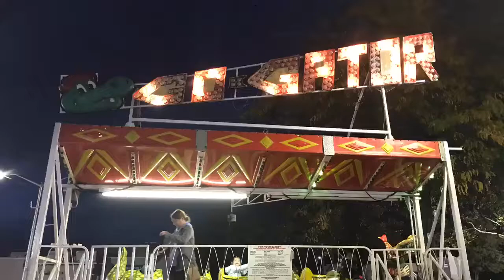Go Gator Front Seat POV Main St Fair Farmingdale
Go Gator
Main St Fair Farmingdale (Farmingdale, New York, USA)
Operating for fair opening days
Powered Coaster • Steel • Sit Down • Kiddie
Makes: Wisdom Rides
Model: Other / Go Gator

Tracks

Inversions: 0

Trains

Arrangement: Single train with 6 cars. Riders are arranged 2 across in a single row for a total of 12 riders
Height requirement: ?

Details

Former names: Dragon Wagon (? to 2018)

Filmed with GoPro Hero7 Silver